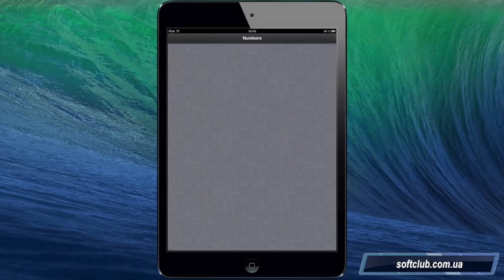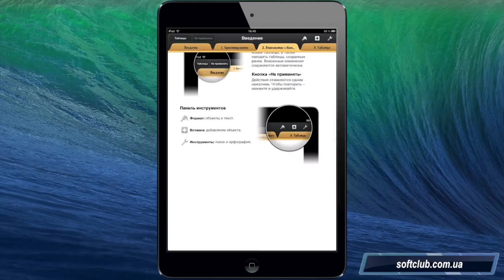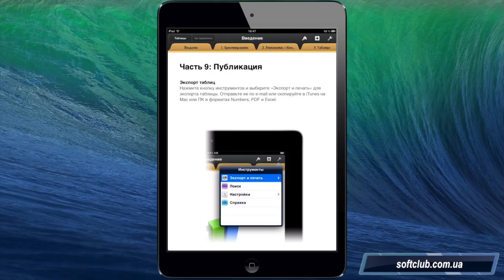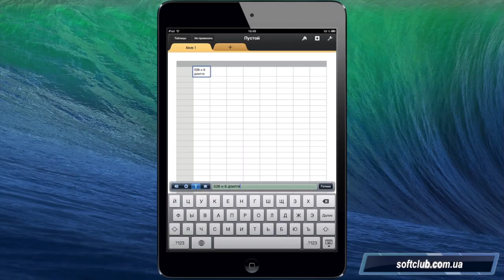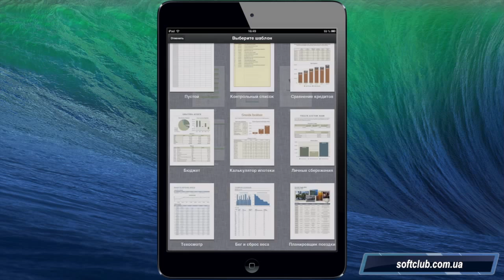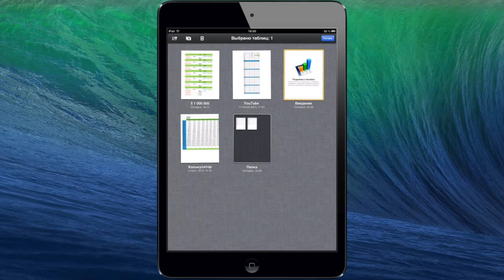Урок 1 - Numbers - Как создать электронные таблицы на iPad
Numbers. Обучение самого лучшего мобильного приложения для создания электронных excel таблиц для iPhone, iPod, iPad и iPad mini - это Numbers
- как создать электронные таблицы excel на iPad ?
- как использовать уже готовые шаблоны для электронных excel таблиц ?
- как исправить электронную таблицу excel которая пришла Вам на почту ?